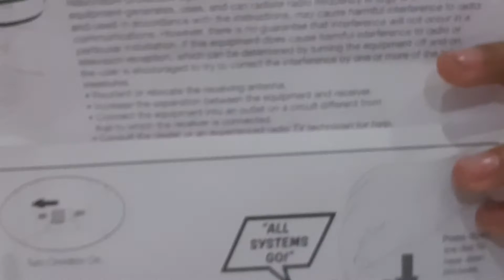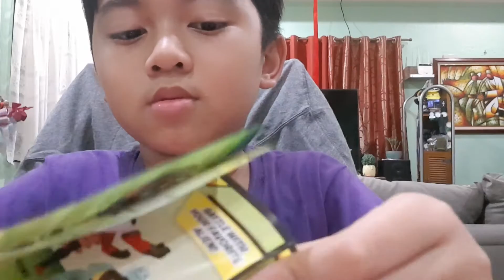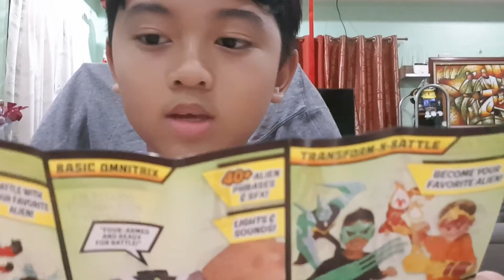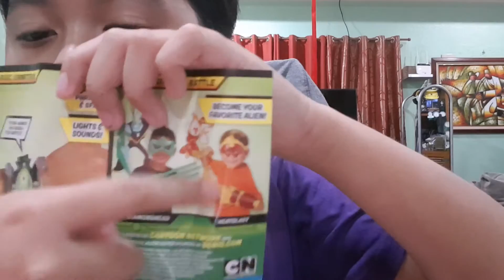Ben 10 omnitrix!Its hero time!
Joaquin bought a toy ben10 omnitrix and showcased it.